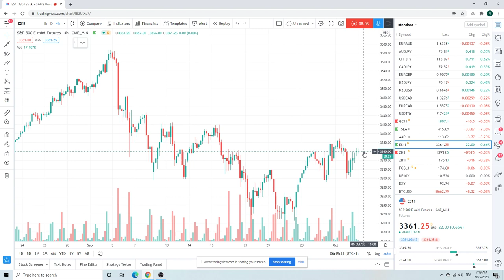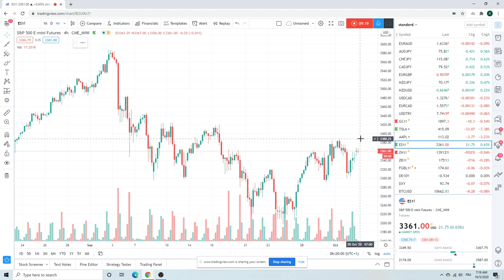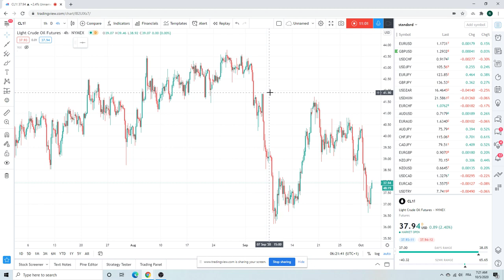FOREX TRADING Morning Call Oct 5 (EURUSD, USDJPY, SPX) an institutional view for individual traders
Risk on - cross yen is higher (AUDJPY, NZDJPY, EURJPY, EURJPY, USDJPY)

GBPUSD be careful as mkt is short

Also EURUSD,  USDZAR, USDTRY AUDUSD, USDCAD, Gold, SPX/ES/ES_F, Oil

THIS WAS
FOREX TRADING Morning Call Oct 5 - an institutional view for individual traders (Privateers)